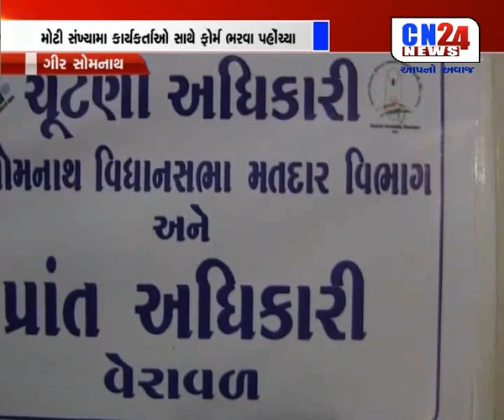GIR SOMNATH : VISHAAR RALLY YOJI SHAKTIPRADARSHAN YOJYU